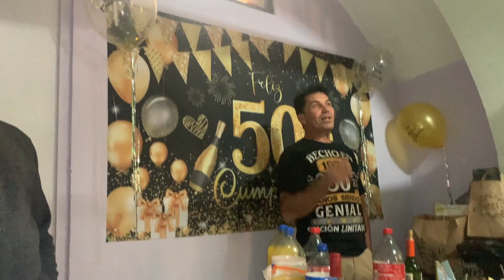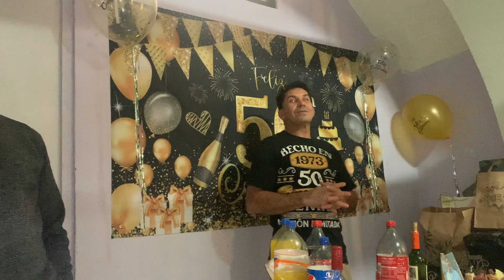GENESES 50 ANYS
FESTA/ANIVERSARI DE GENESES DORNELES DUARTE A ARTESA DE SEGRE.